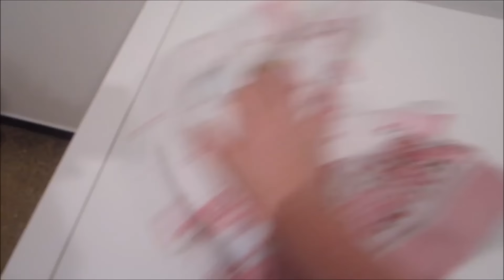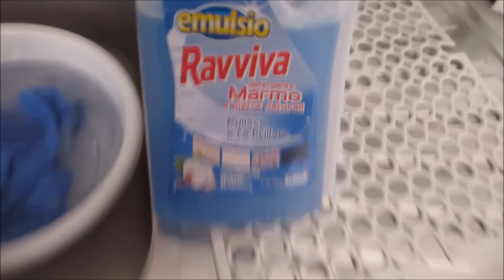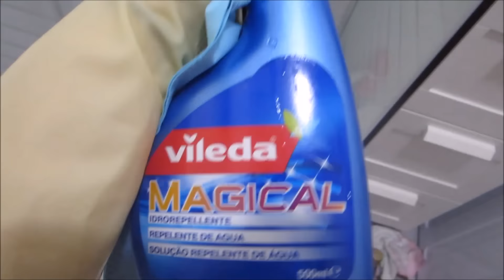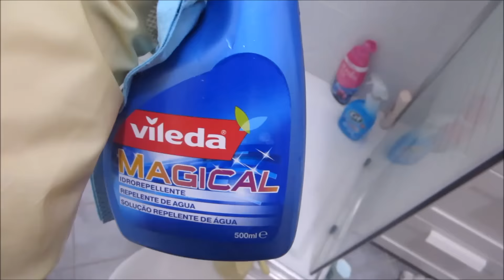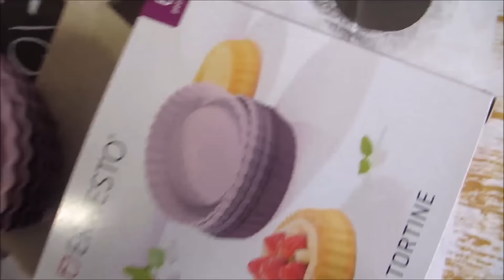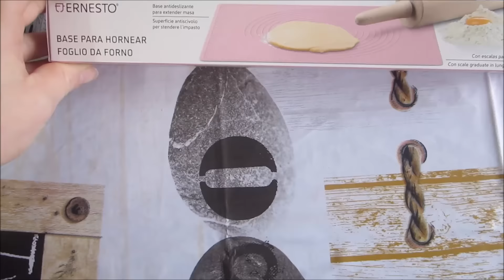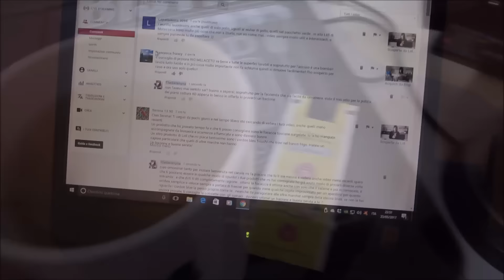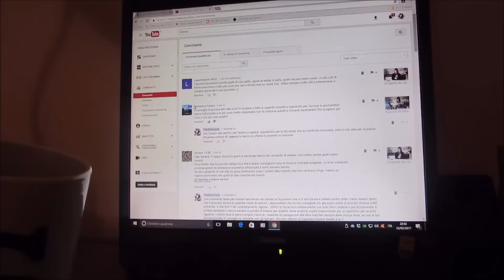Vlog March #3 - Cenerentola chi? | 23 marzo 2017